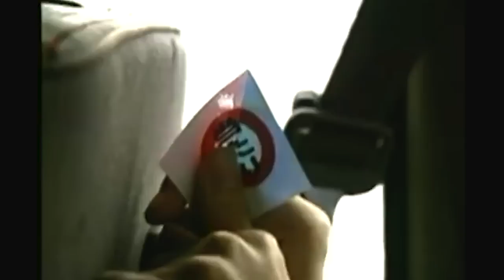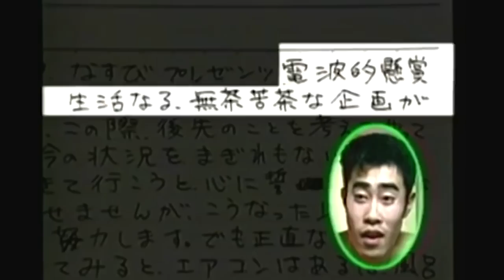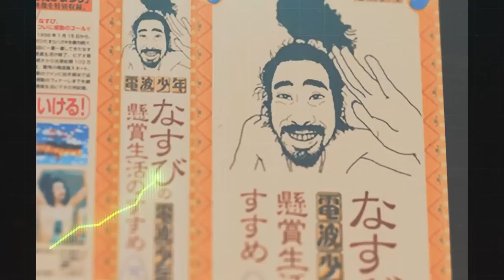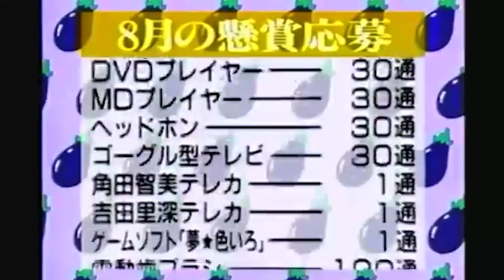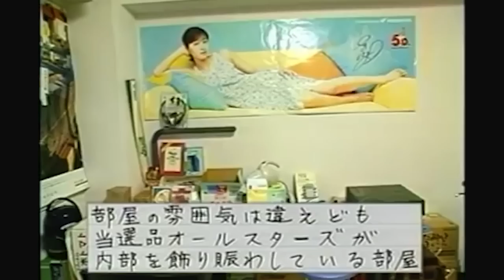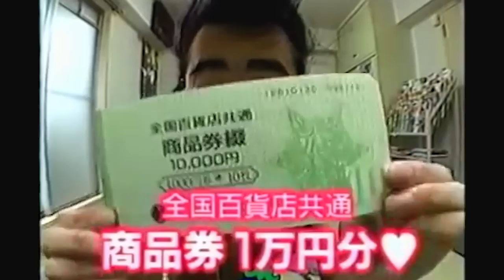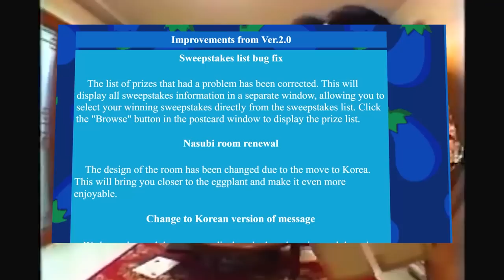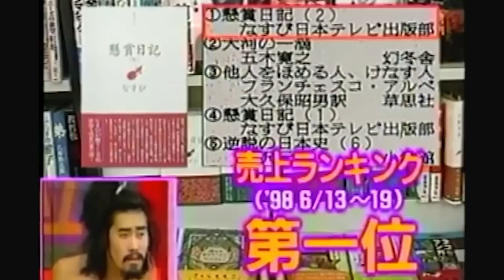This was the darkest TV show of all time.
Radio Boy Prize Life was a popular television show in Japan during the late 1990's. Nasubi was the main character, even though he didn't know the show was in production.